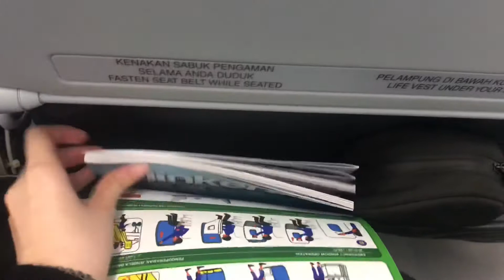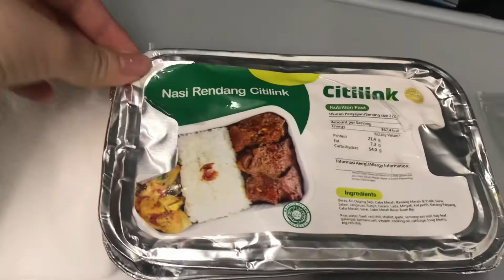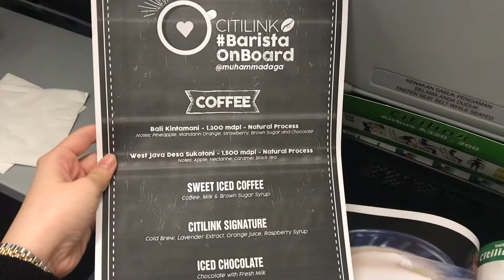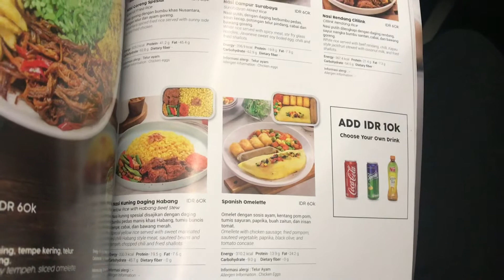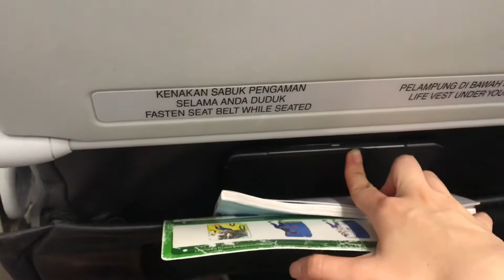FLIGHT TERAKHIR SEBELUM COVID 💔| Citilink QG 690 Jakarta-Melbourne (February 2020)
HI GUYS
Maaf lupa bangettttt untuk upload video ini terus pas lihat gallery baru sadar kok yg ini belum upload ya...
Kayaknya kita semua kangen travelling, jadi semoga video ini bisa mengobati yang kangen naik pesawat.

Love from Melbourne ❤️